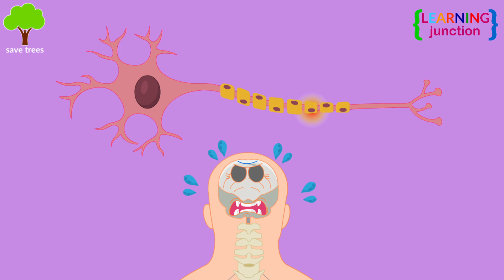Rabies Video - Is rabies fatal? - Are dogs carriers of rabies? How can a person get rabies?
Rabies Video - Is rabies fatal? - Are dogs carriers of rabies? How can a person get rabies? rabies dog science youtube education youtubekids @YouTube